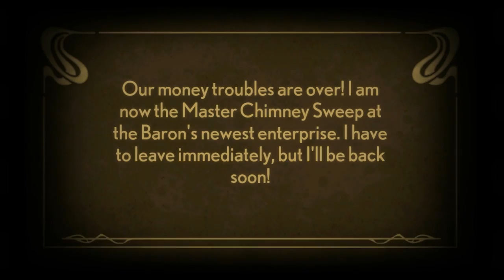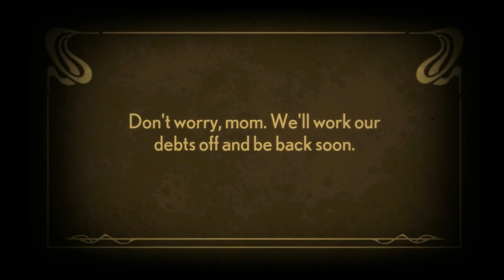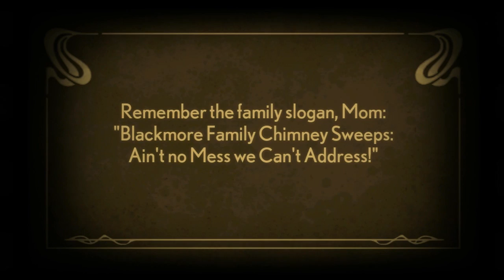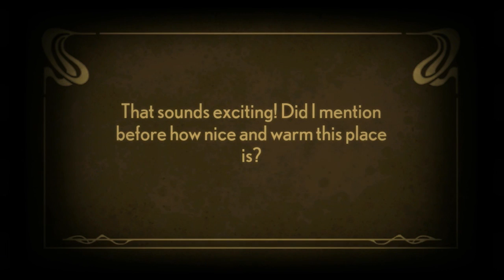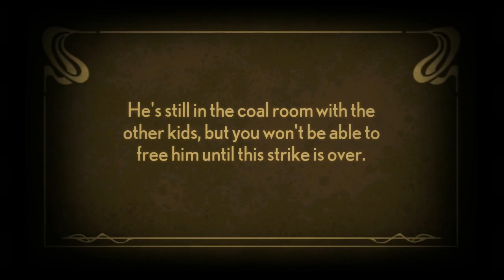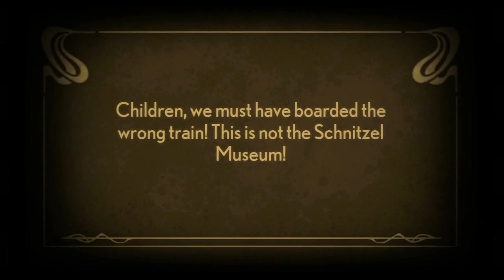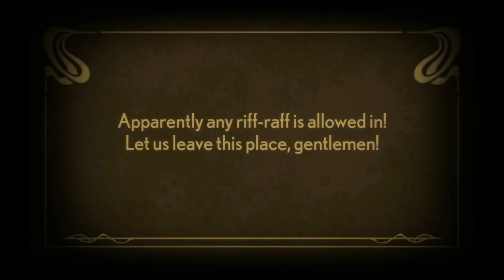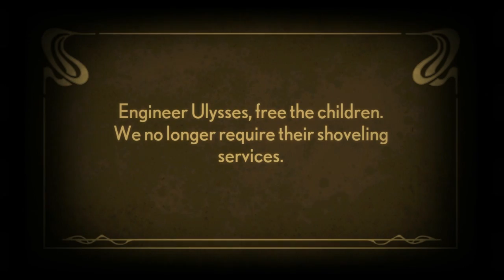Let's Play Stacking - part 1 - The Blackmore Stack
The Baron has kidnapped the Blackmore Children, and it is up to us, playing as little Charlie Blackmore to save our siblings. Join me as we follow this tiny russian stacking doll on the grandest of adventures!